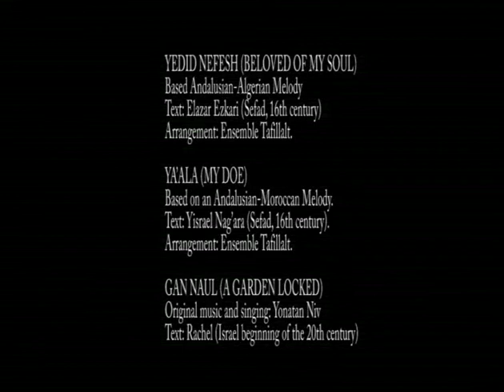Tafillalt - Yedid Nefesh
Beit HaGat, 2009